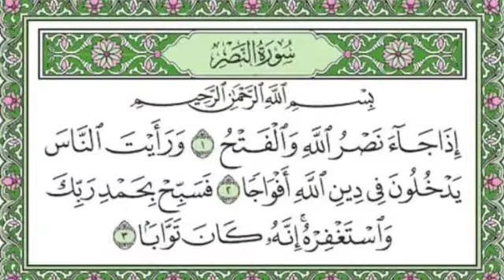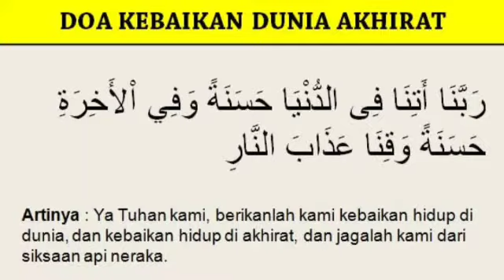Pembelajaran Daring Al Jabbar